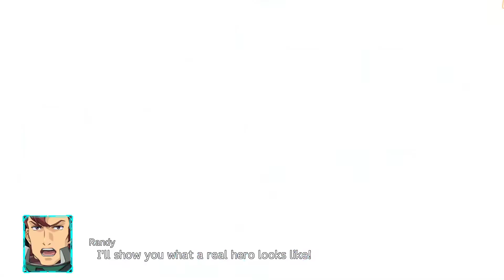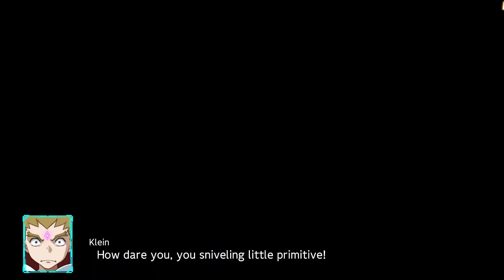Super Robot Wars 30 [Majestic Prince Team Doberman Mission] "Fail and Bummer"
Here's commentated gameplay of SRW30's "Fail and Bummer" Mission in which I recruit Randy, Chandra, and Patrick in their Rhinos, all of Team Doberman from Majestic Prince! I wasn't expecting to get any more units from an anime that obscure, but it's welcome! They end up making for a very valuable support unit by means of giving adjacent allies morale.